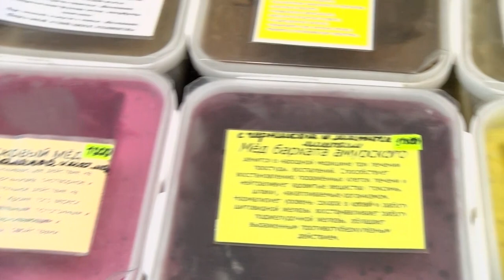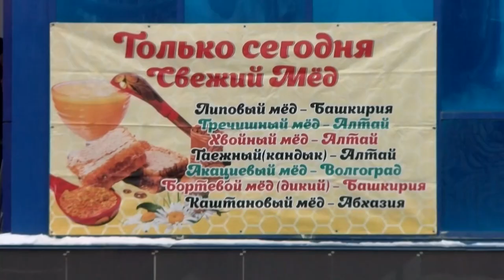В торговом центре «Галактика» с 17 по 19 октября пройдёт «Медовая феерия»